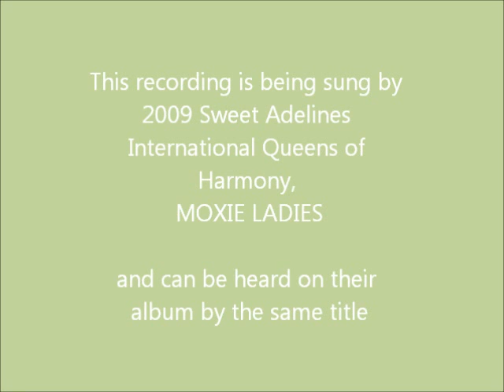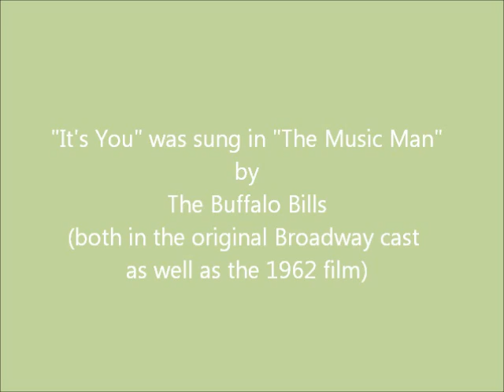It's You (for Women's Voices), arr. by Robert Rund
This recording of Robert Rund's arrangement of "It's You" from "The Music Man," is sung by 2009 Sweet Adeline International Queens of Harmony, Moxie Ladies.